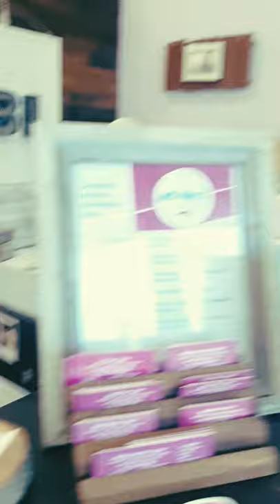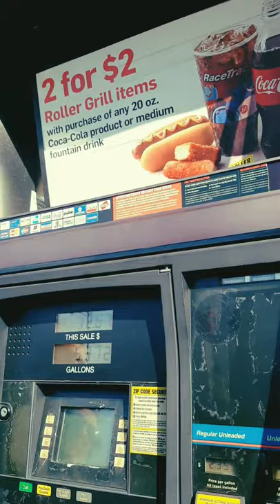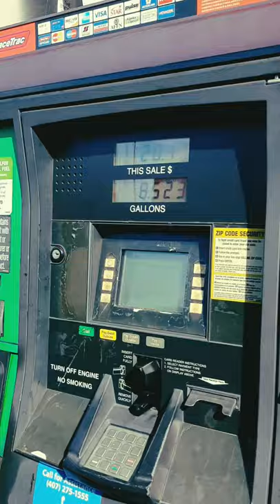100% FREE WISH!?|Trying the new holiday strawberry and creme frappuccino from Starbucks 🍓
We all have seen the free items on wish but those shipping fees really start to stack up. What if I told you Bats and I both got a completely FREE item with NO SHIPPING!

Check it out in the video and be sure to let us know about some of the stuff you have got from wish or items you guys would like us to try.

STAY SPOOKY 👻